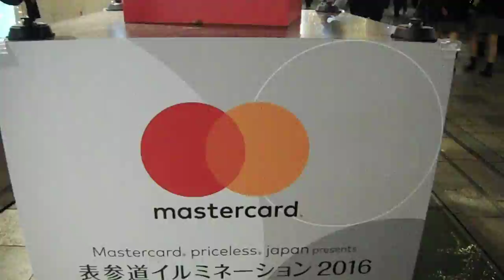DSCF9187クリスマス20161206表参道けやき並木 を歩いてみた